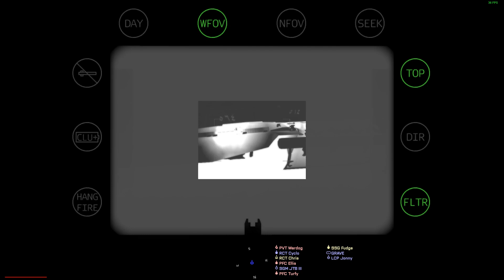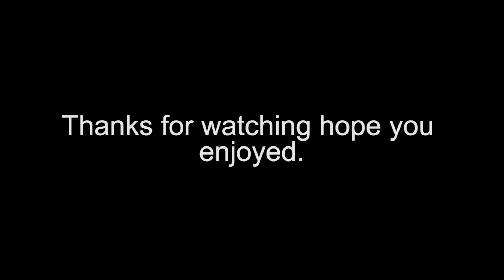JonnyGoesLive Operation c*** bridge part 3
We clear the checkpoint and move on towards the HVT compound clearing and taking heavy contact as we do, enjoy.